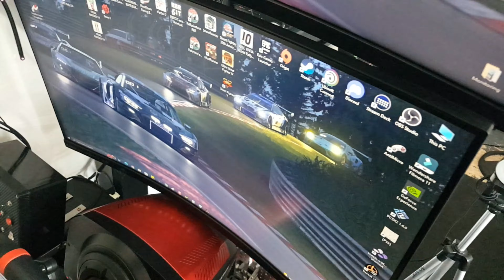🚩 Aquí Me Conecto Contigo ⭐ La Magia de Mi Rincon Simracing ✨ 2022-2023 🚧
Mi Rincon Simracing 2022

Wheel Setup:

TS XW Servo Base
Sparco R 383
F599XX EVO 30
TSS HANDBRAKE
TH8A Shifter
USB Handbrake
Gearshift ATS
USB Hub 3.0
Track IR
Corsair HS60

Botonera:

Stream Deck - $119.99 Opcional
Botones - $11.99
Momentary Toggles - $ 9.99
Toggles - $ 8.90
Carbon Vinyl - $ 7.99
Start Engine - $13.00
Plastic Box - $ 6.99
Encoder USB - $ 7.88
                                                                                         $66.74

PC:

Ryzen 9 3900X
GIGABYTE X570
G.Skill 32GB
ASUS ROG Strix 750
DEEPCOOL 360 AIO
AORUS NVMe
1TB SN770 NVMe
SAMSUNG SSD 1TB
1TB WD SSD
Seagate 2TB
Seagate 4TB
Cooler Master H500